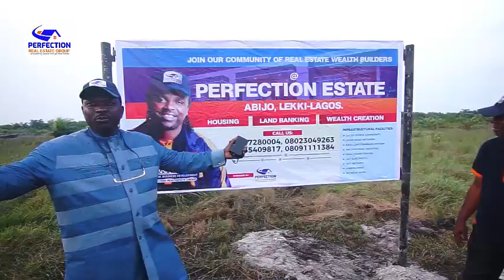Site Update of PERFECTION ESTATE PHASE 1 Ibeju Lekki February 2021 edition